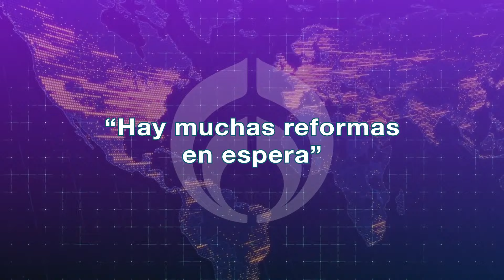La oposición no va a caer en la distracción de AMLO y sus reformas: Jorge Romero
Jorge Romero, Coordinador del PAN, habló de las iniciativas que AMLO presentó para ser enviadas a la Cámara de Diputados. El diputado menciona que hay muchas reformas en espera y a cada una se debe de analizar; además de descartar varias reformas de inmediato porque son imposibles.
Grupo Fórmula